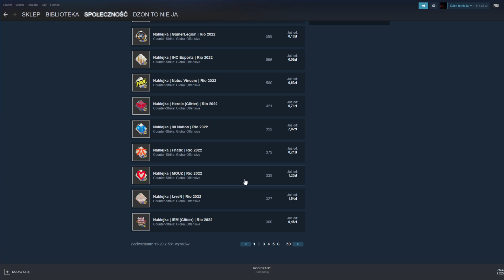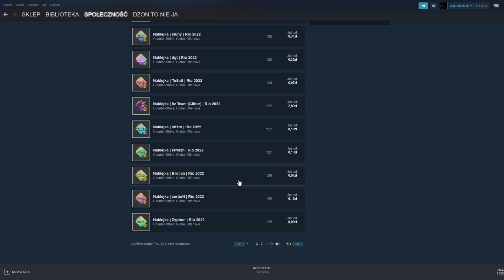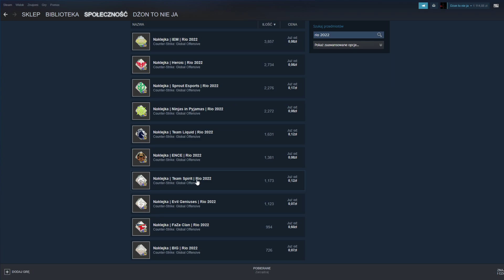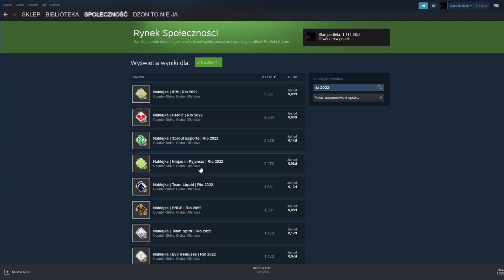Supply na rio jest jak mini majk... niski